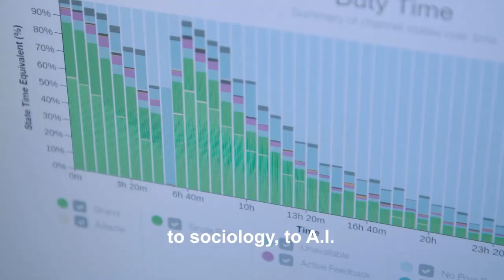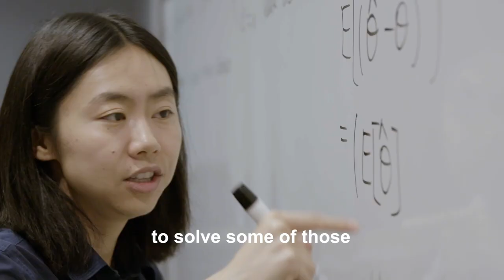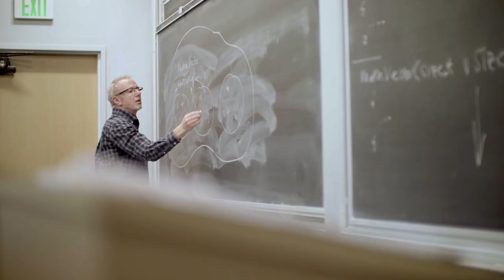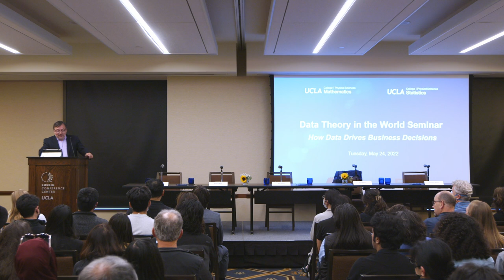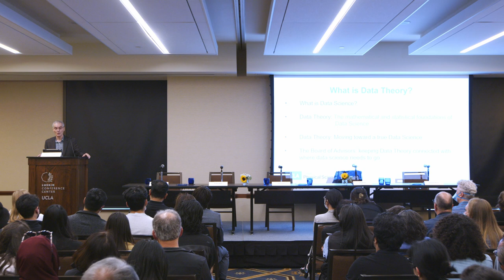Data Theory in the World Seminar: How Data Drives Business Decisions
Michael Aguiling
Strategic Data Advisor

Sandeep Bhasin
SVP, Global Head of Client Data & Analytics, Capital Group

Prama Bhatt
Chief Digital Officer, Ulta Beauty

Kirk Dunn
Entrepreneur, Philanthropist, UCLA Math Alum '83

Sonali Son
Head of Product Analytics and Data Science-Monetization, Pinterest

moderated by

Mark S. Handcock
Professor, UCLA Department of Statistics

Live Streamed via Zoom